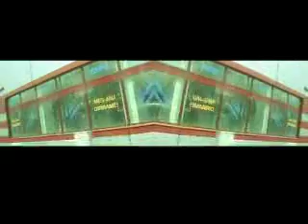Milky Lasers promo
Video art to accompany a track by Lithuanian group Milky Lasers, directed by Mark SPLINTER